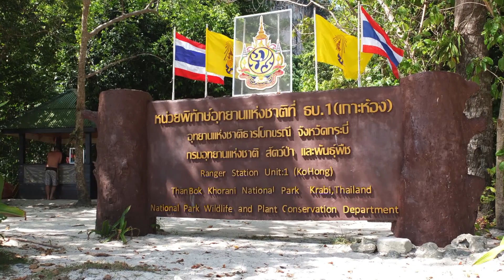2013-12 - Thailand - Hong Islands Tour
Boat trip from Ao Nang to the Hong Islands group. First a visit to the Hong Island Lagoon, then a stop for swimming at Phak Bia Island, lunch at Ra Ding Island, and finally relaxing and swimming at the Hong Island beach.